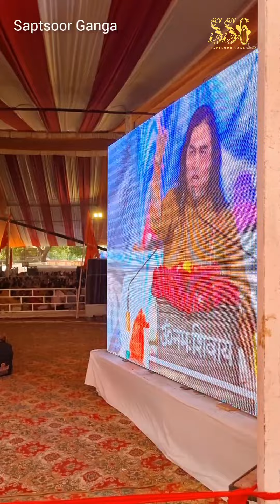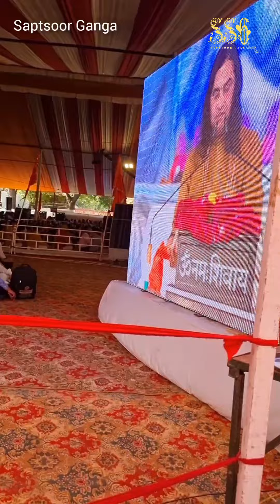Pati Ko Vash Main Kaise kare || पति को वश में करने का सरल उपाय || Devkinandan Thakurji